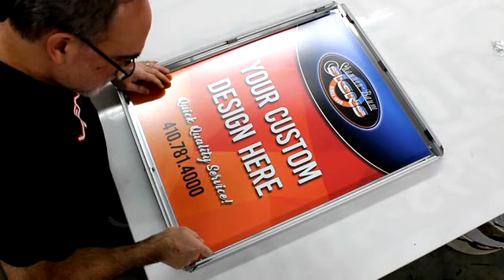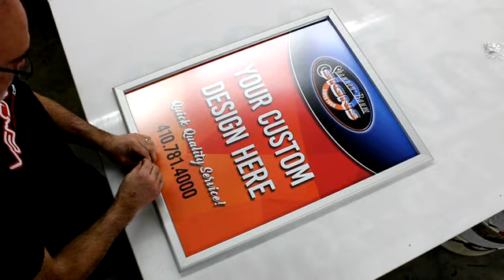Loackable, Water-Resistant Poster Frame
Poster frames are a great way to display your message or advertisement. Our 22" x 28" poster frames are water-resistant, making them great for outdoor use! The poster can be easily changed by unlocking the frame and snapping all of the sides up.